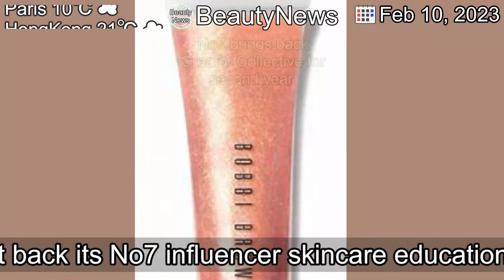[Latest]No7 brings back Creator Collective for second year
[Contents]
Walgreens Boots Alliance has brought back its No7 influencer skincare education programme, named Creator Collective, for a second year. The post No7 brings back Creator Collective for second year appeared first on Global Cosmetics News.